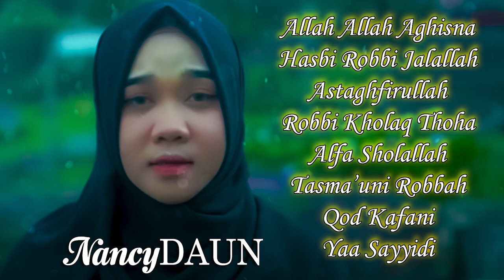NancyDAUN TOP 8 HITS - Greatest Hits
Artist           : Nancydaun
Song            : Top 8 Hits
Produce By : Ospro Studio